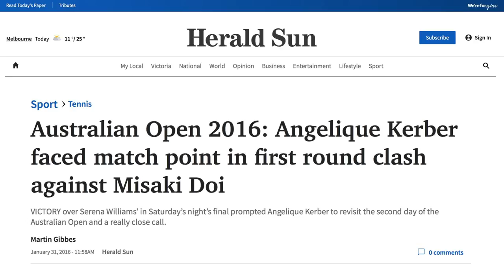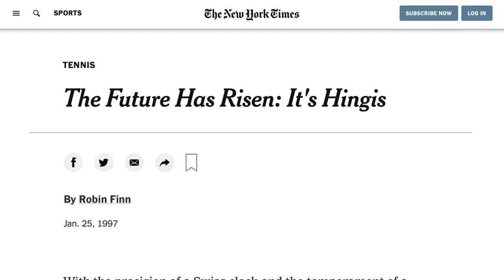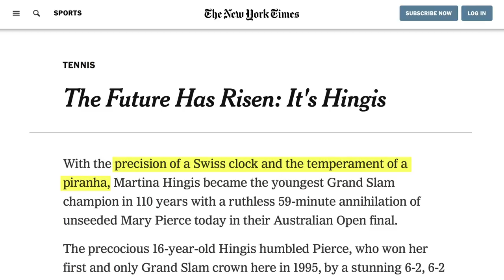Azarenka, Djokovic, Kerber & Wawrinka: Why Winning the Australian Open is Important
The Australian Open revels in the nickname of the 'Happy Slam'. But given its place in the calendar, might it also be called the 'Springboard Slam'? Certainly, the likes of Victoria Azarenka, Novak Djokovic, Martina Hingis, Angelique Kerber and Stanislas Wawrinka have used victories in Melbourne as a 'base camp', a platform to scale heights that had previously seemed out of reach.

Join the Tennishead CLUB, the world’s best online tennis community, and receive over $700 of incredible gifts including a head-to-toe ASICS tennis outfit, exclusive coaching videos from Boris Becker, Dominic Thiem’s father & Novak Djokovic’s fitness trainer PLUS Tennishead magazine. because 'tennis is everything.'